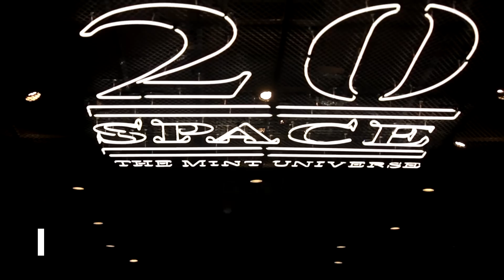[웹드라마 스파크] 시사회 & V앱 비하인드 대방출~!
[스파크] 시사회에서 만난 선남선녀배우 나종찬&남보라!
V앱 진행실력이 완전 보니하니급이라는 소문이?!
나종찬의 춤실력에 빵터진 남보라! 과연 나종찬의 춤실력은?